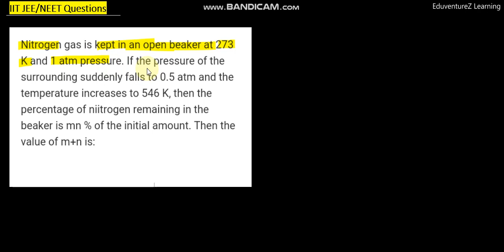Nitrogen gas is kept in an open beaker at 273 K and 1 atm pressure . if the pressure of the surround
00:00:00 Nitrogen gas is kept in an open beaker at 273 K and 1 atm pressure . if the pressure of the surrounding suddenly falls to 0.5 atm and the temperature increases to 546 K , then the percentage of nitrogen remaining in the beaker is mn% of the initial amount . then the value of m+n is